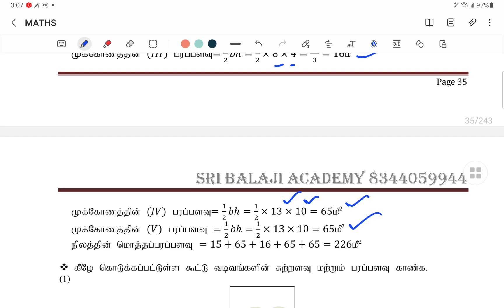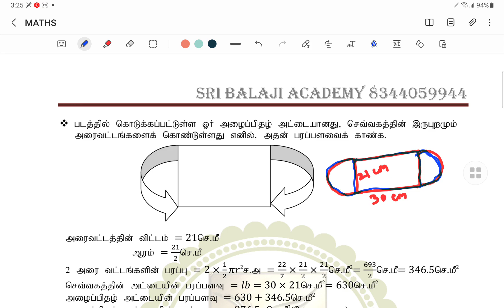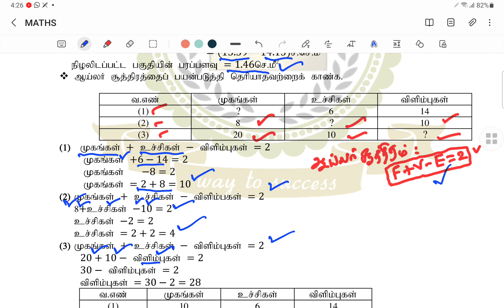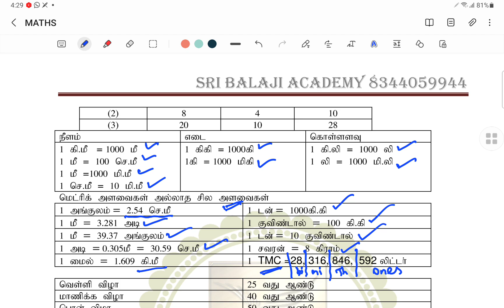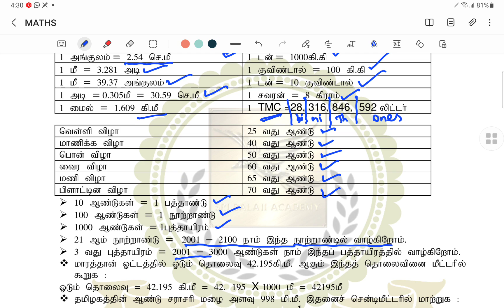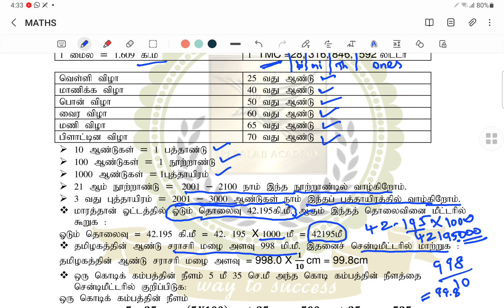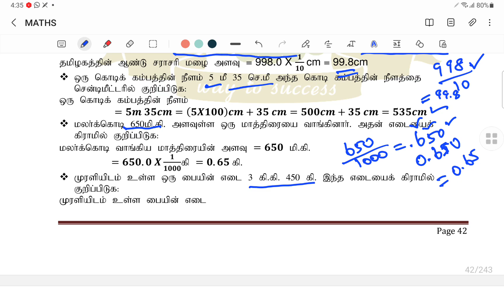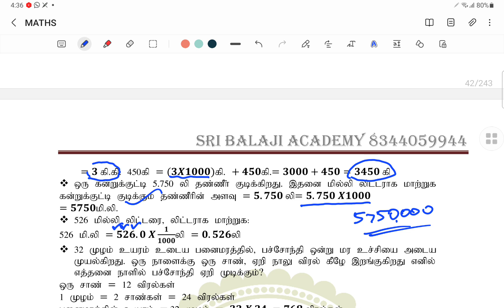TNTET MATHS CLASS-அளவியல்